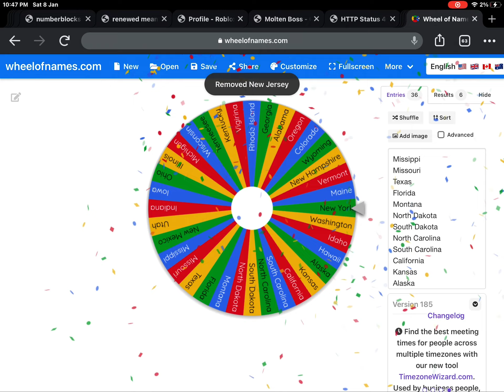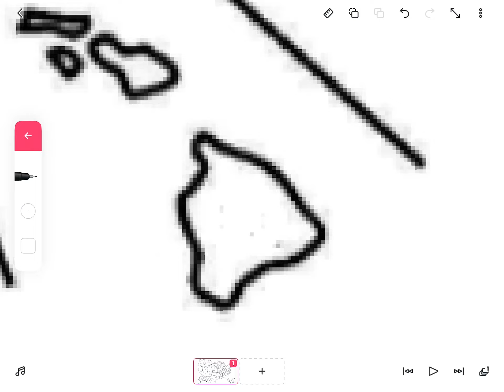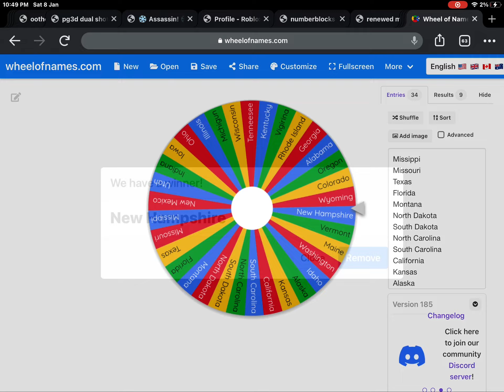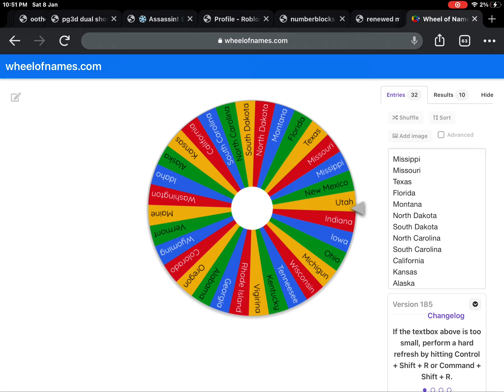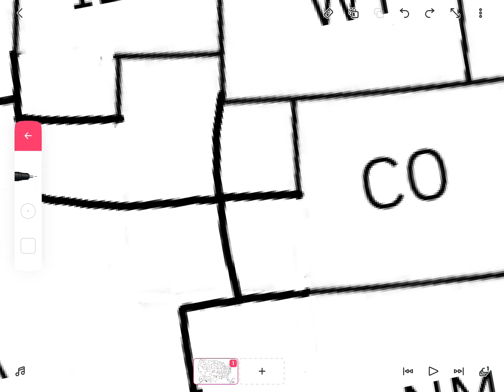US State Battle Royale 3